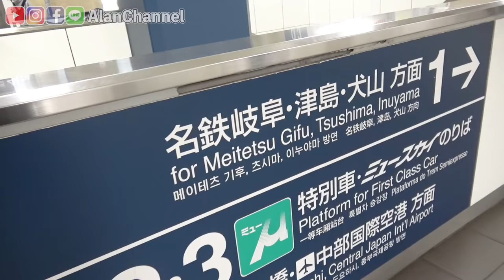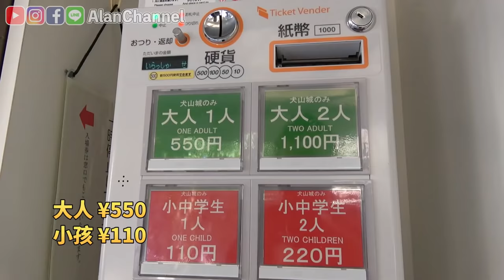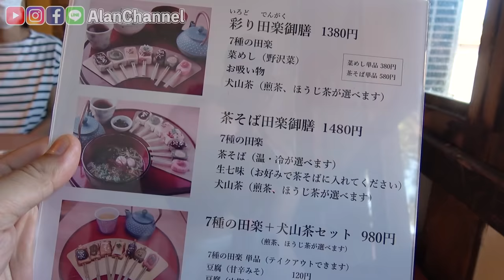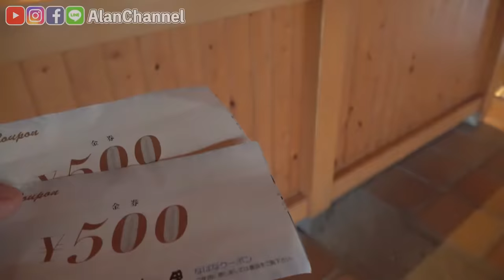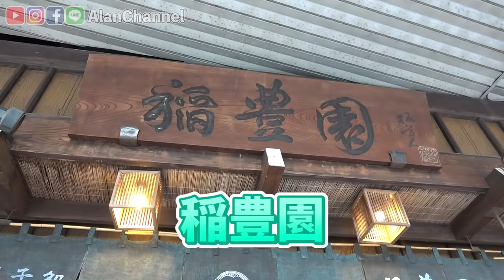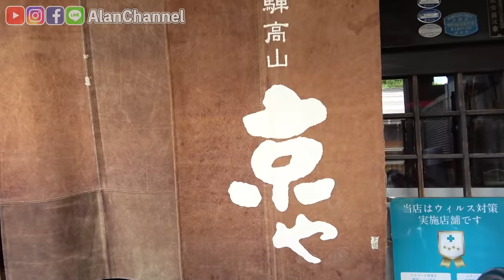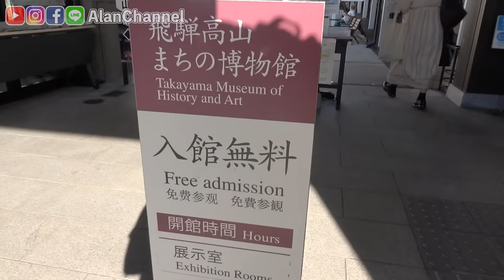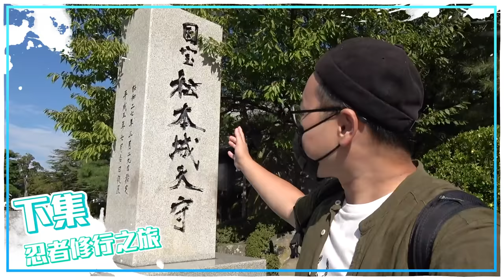在飛騨高山遇到超愛台灣的老闆！日本中部之旅太好玩《阿倫去旅行》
■日本中部武士忍者之旅網站
■名古屋＆日本中部旅遊指南 Centrip Japan
由日本中部當地人編寫的第一手資訊，所有中部大小情報都在這！